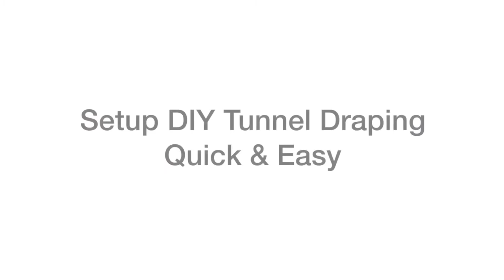DIY TUNNEL DRAPING HOW TO SETUP FAST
Easy wedding decor on a budget how to setup DIY tunnel draping

1. place (4) 10 foot long crossbars on the ground, arrange them as if they were making a boxed square, and center this box on the space you want to drape
2. put base plates at the bottom edges of all the crossbars (make sure ferrule pin is screwed into center hole)
3. slide uprights into the baseplates ferrule pin (do not force upright down onto ferrule pin all the way if they don’t fit, only force down 50% if tight)
4. attach crossbars between (2) uprights slots, make sure crossbar is in the slot all the way (do this for all crossbar sections)
5. now that you have a fully completed skeleton, throw (2) pieces of fabric over each crossbar(try to keep the same amount of fabric on both sides of a single crossbar when throwing it over) Tip if you are using silver sequin or gold sequin fabric then you will insert the top crossbar into the pole pocket
6. pleat fabric overlap fabric edges & cover any hardware on the 2 sides (not the entrances)
7. pleat all entrance drapes 1/3 coverage on crossbar
8. zip tie open ends of 4 entrance fabric pieces to crossbars
9. Drape valance on entrance  & cover crossbar completely, do this by finding the middle, working towards an end, accordion it in your hand & zip tie it to the top of the upright. Repeat this step for the other end of fabric without it being too low (this creates a full valance)
10. Repeat step 9 for the second entrance, keep the two valance entrances the same height and fullness
11. create the roof by throw 2 or more pieces of fabric over the 2 crossbars that will be considered your walls for the tunnel (try to keep an even amount of fabric on both sides of the crossbars)
12. next pleat the ceiling fabric from doorway to opposite end, try to overlap the fabric to close ceiling gaps
13. create an even height to your ceiling draping by reaching your hand through a sidewall & pulling the very last layer of fabric, repeat this until you have an even ceiling from both sides (this may take fifteen minutes)
14. raise uprights individually in 2 foot increments until entire backdrop is 10 foot high
15. pull back 2 left pieces of fabric closest to the door and gather towards left upright, adjust fullness by accordion pieces in hand, attach with zip-tie or pipe cleaner to left upright (roll the bottom of this big pile of draping under itself)
16. pull back 2 right pieces of fabric closest to the door and gather towards right upright, adjust fullness by accordion pieces in hand, attach with zip-tie or pipe cleaner to right upright(roll the bottom of this big pile of draping under itself)
17. repeat steps 15 & 16 on the opposite entrance of your tunnel
18. finalize bottom of tunnel walls  tucking & rolling the bottom so that guests don’t step on it, do this until you have a clean look